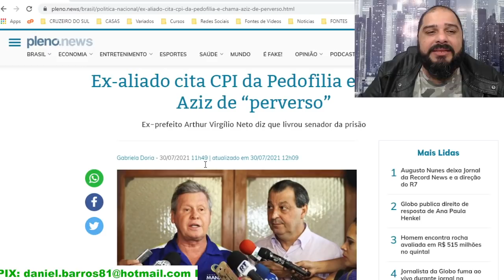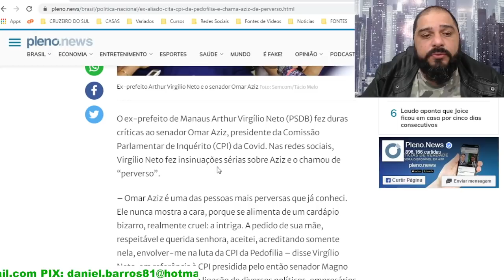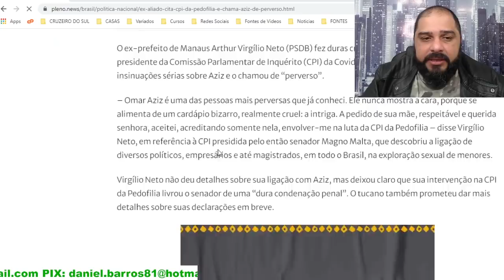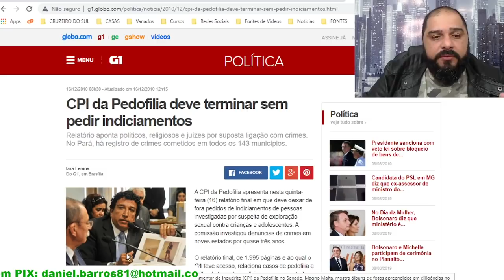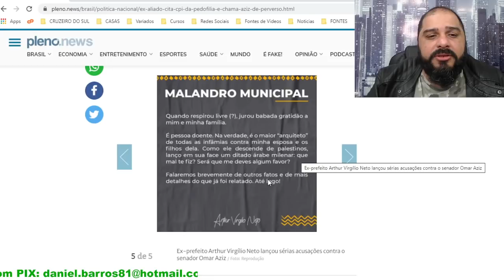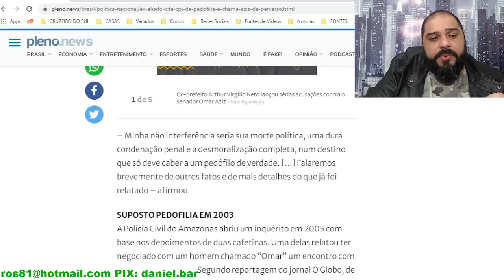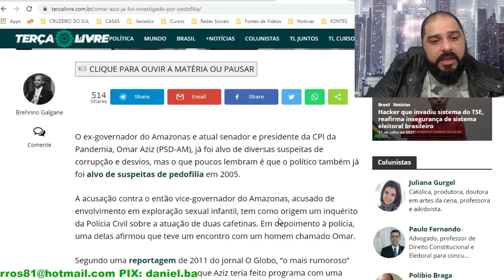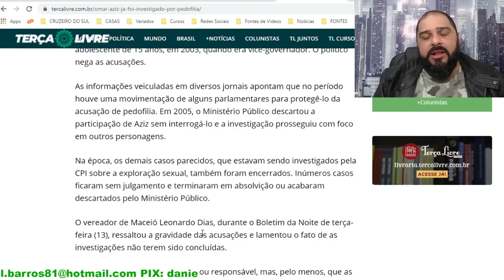BRIGA ENTRE EX ALIADOS EXPÕE SUJEIRAS ESQUECIDAS!!! A PROMESSA É DE QUE VEM MAIS BOMBA POR AÍ!!!